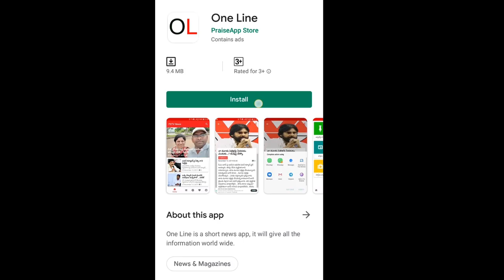AP CM Jagan Effect For Visakha | జగన్ నిర్ణయంతో విశాఖ బడ్జెట్ లో 5వేల కోట్లు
జగన్ నిర్ణయంతో విశాఖ బడ్జెట్ లో 5వేల కోట్లు | AP CM Jagan Effect For Visakha | PDTV News